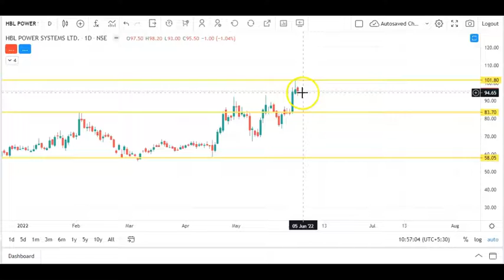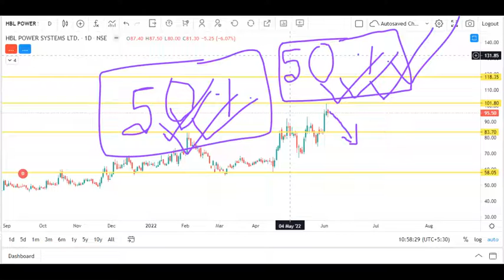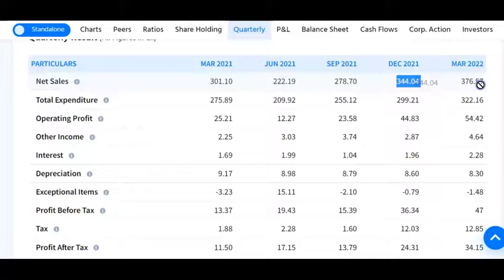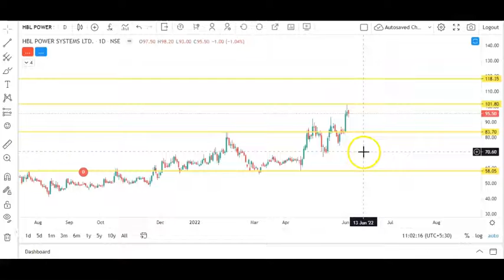HBL POWER LTD. खूब पैसा बन रहा है